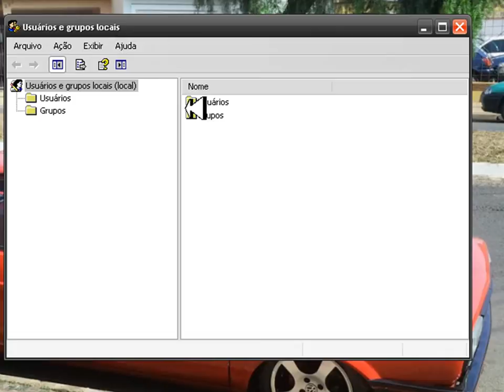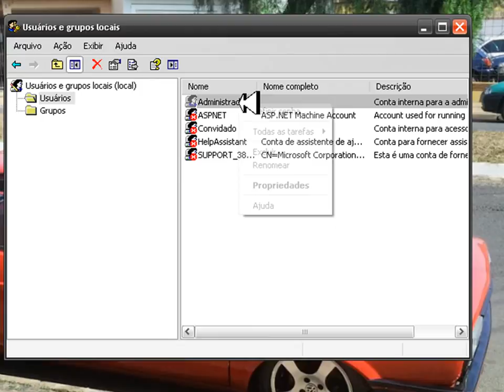Como mudar o nome de usuário do Windows XP Professional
Código: lusrmgr.msc
Qualquer dúvida, poste nos comentários.